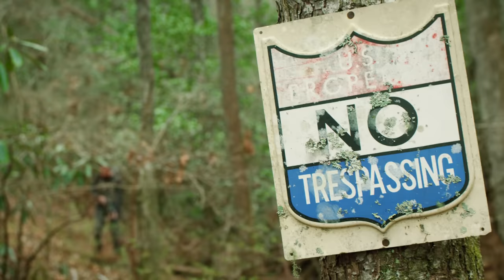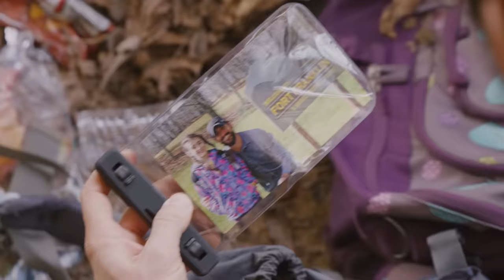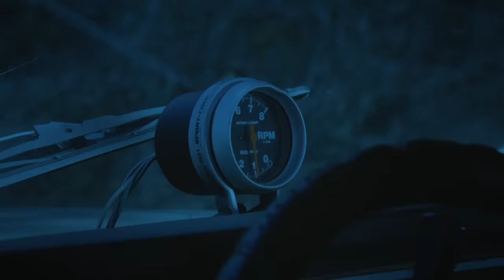Escape Earth | Action Thriller | Full Movie | Post Apocalypse Survival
A father must cross a dangerous post-apocalyptic Earth to find his wife and daughter before time runs out.

Stars: Taylor Girard, Damin Duke Domingue, Blake Watson, Adam Burnette, Riya Atwood
Directed by Ben Carland